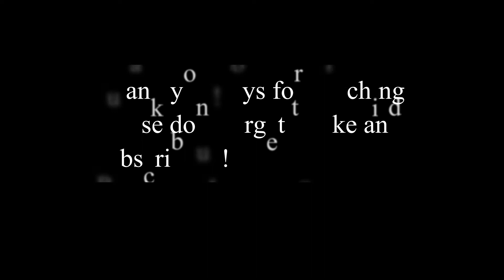MERCHANDISE I GOT AT THE NO FRIENDS JUST FAMILY TOUR!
Hey guys, I'm new to the YouTube community. Exactly like the video said, I will be doing sneaker reviews and possibly daily vlogs. Please be sure to stick around. Enjoy watching me on my journey!

Also shout out my homie josh A.K.A. lid cardinal for letting me use one of his tracks for my intro of one of his albums called Spit!!! if yall want to check it out go